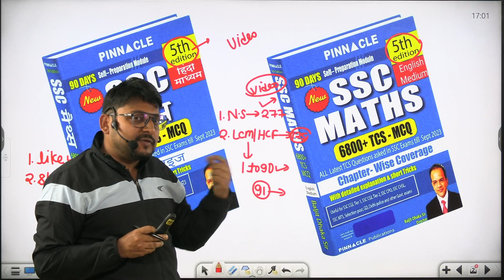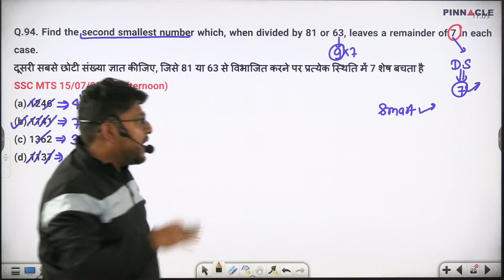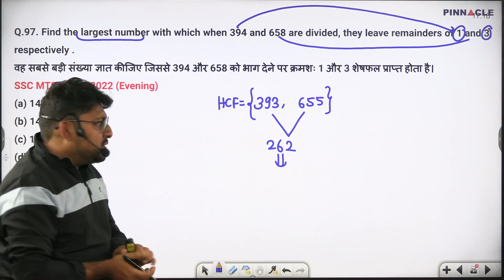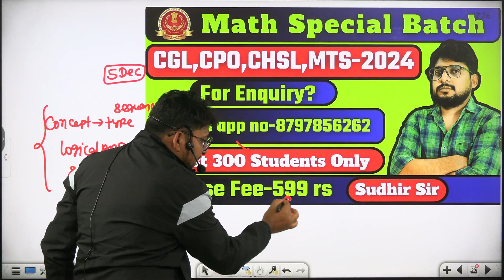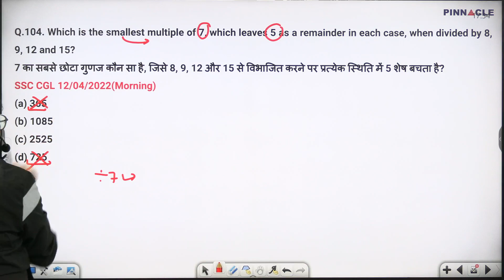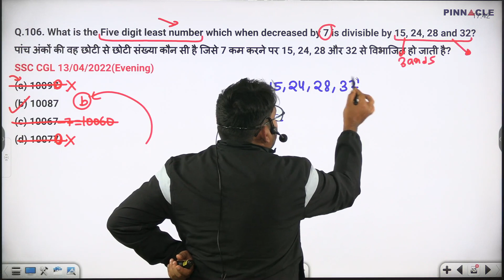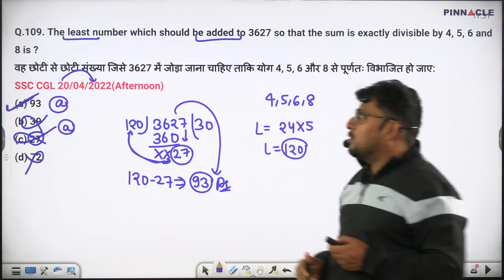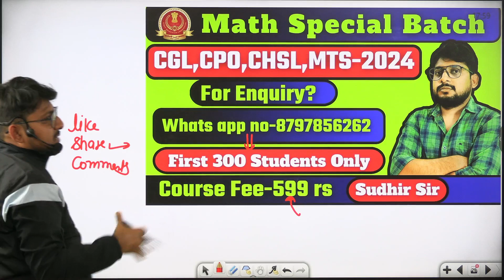LCM & HCF Class-06 || Q.NO-91 to 110 || Pinnacle math 6800+ Book Solution|| CGL/CPO/CHSL-2024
LCM AND HCF PINNACLE 6800+ MATH 5TH EDITION
lcm and hcf pinncacle book solution by sudhir sir
SSC English 7600 TCS MCQ chapter wise 5th edition english medium
SSC English 7600 TCS MCQ chapter wise 5th edition hindi medium
SSC GS 6500 TCS MCQ chapter wise 5th edition english medium
SSC GS 6500 TCS MCQ chapter wise 5th edition hindi medium
SSC Reasoning 7200 TCS MCQ chapter wise 5th edition english medium
SSC Reasoning 7200 TCS MCQ chapter wise 5th edition hindi medium
#  Maths 6800 TCS MCQ chapter wise 5th edition english medium
SSC Maths 6800 TCS MCQ chapter wise 5th edition hindi medium
60 Days english vocabulary 3rd edition

Pinnacle math 6800+ Book Solution || Number System Class-11 || Q.NO-166 to 180 || CGL/CPO/CHSL-2024
Pinnacle math 6800+ Book Solution || Number System Class-09 || Q.NO-126 to 150 || CGL/CPO/CHSL-2024

Pinnacle 5th edition book launched I ssc maths 6800 TCS MCQ chapter wise I 5th edition
SSC Maths 6800 TCS MCQ chapter wise 5th edition english medium
60 Days english vocabulary 3rd edition #

Pinnacle 5th edition books launched I 9 books I math I reasoning I English I GS I vocab
SSC Pinnacle 6800 Math Book Solution (5th Edition)
Time and Work | Pinnacle Math Book Solution | SSC CGL | SSC CPO | SSC CHSL | SSC MTS EXAMS
COMPLETE SOLUTION PINNACLE SSC 6800 MATHS BOOK ||SSC MTS ||SSC CHSL ||SSC CPO||SSC CGL EXAM
Pinnacle math 6800+ Book Solution | Number System Class-06 || Q.NO-76 to 90 || CGL/CPO/CHSL/CET-2024

Pinnacle math 6800+ Book Solution | Number System Class-05 || Q.NO-61 to 75 || CGL/CPO/CHSL/CET-2024

Pinnacle math 6800+ Book Solution | Number System Class-04 || Q.NO-46 to 60 || CGL/CPO/CHSL/CET-2024

pinnacle book solution
pinnacle book 6800+ 5th edition solution
sudhir sir official
pinnacle book solution by sudhir sir
pinnacle maths book review
pinnacle ssc maths 6800
pinnacle ssc maths book review
pinnacle ssc maths 6800 4th edition
ssc maths pinnacle book
pinnacle 6800 math book solution
pinnacle ssc maths by ritesh maurya
pinnacle 6800 math book 4th edition
maths 6800 videos solutions
pinnacle 6800 math book solution by anil kumwat
pinnacle maths 201 to 253 ques,pinnacle maths book solution
pinnacle maths book 4th edition,ssc cgl pinnacle maths book review,number system
Pinnacle math 6800+ Book Solution | Number System Class-02 || Q.NO-16 to 30 || CGL/CPO/CHSL/CET-2024
join telegram channel for pdf-@realexamapproach

SSC CGL 2023 MATH PPYQ SOLUTION ||  BY Real Exam Approach
In this video, I'm providing the answer to questions posed in the SSC CGL 2023 Math  PyQ Solution  by Real Exam Approach.

# Real Exam Approach YouTube channel
# best solution on youtube (ssc cgl 2023 all 39 shifts)